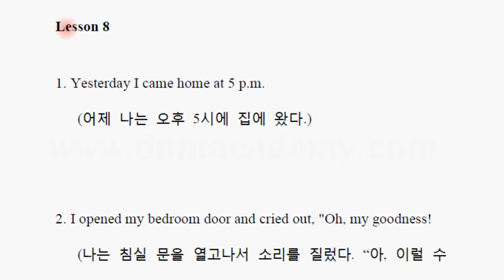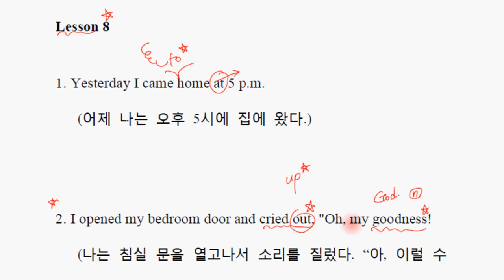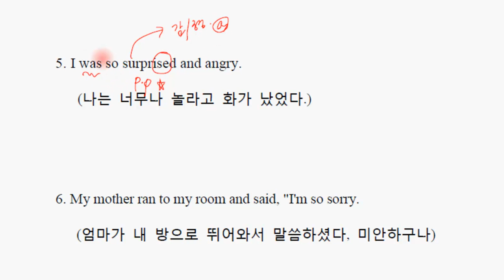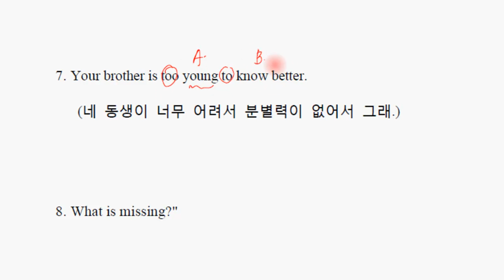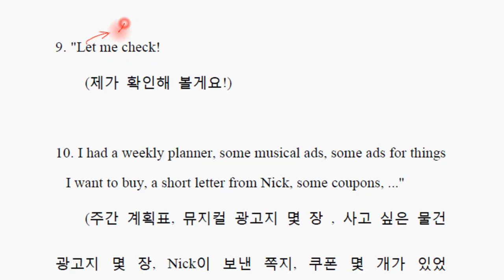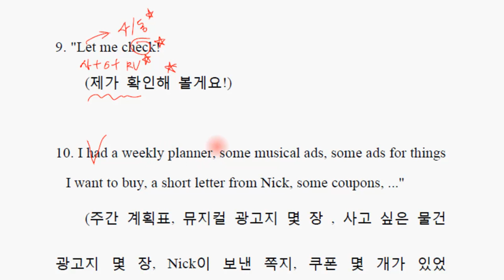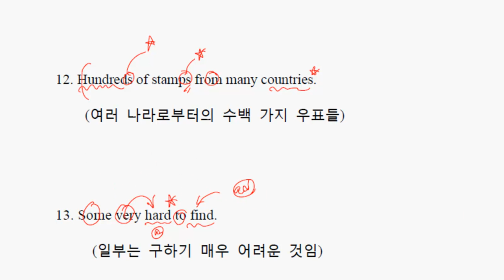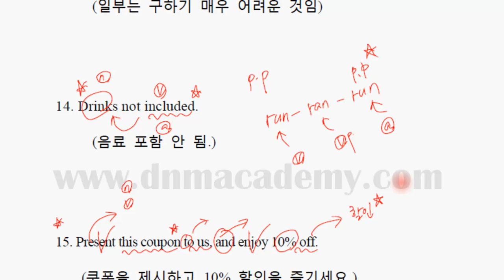중2 교과서 내신 영어 천재 이인기 8과 영어공부 중간고사 기말고사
저희는 어떻게 하면 더 많이 팔수 있을까? 를 연구하는
대기업 동영상 강의 회사가 아닙니다.
[실제로 2011년 9월 현재 비용을 지불하고 하는 지식인 알바등의 마켓팅은 전혀 진행하고 있지 않습니다. ]

비록 대형 인강 사이트와 같이 마켓팅을 연구하고 커다란 비용을 집행하지는 않습니다만
저희들 DNM Academy 만의 장점을 살린 보다 발전된 "영어 학습" 을 끊임 없이 연구합니다.

10년을 준비해 온것처럼 또다른 10년을 달려갈 미래가치...

바로 DNM Academy 가 오늘도 끊임없는 노력을 경주 하고 있는 이유 입니다.